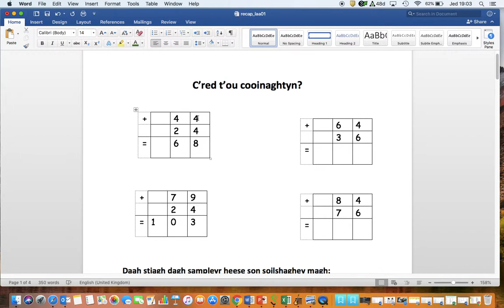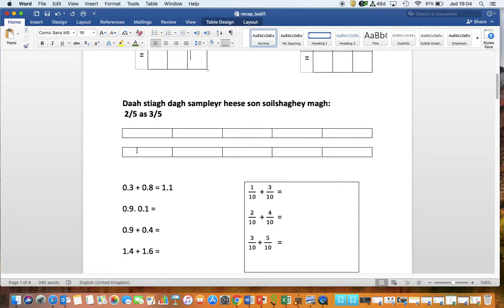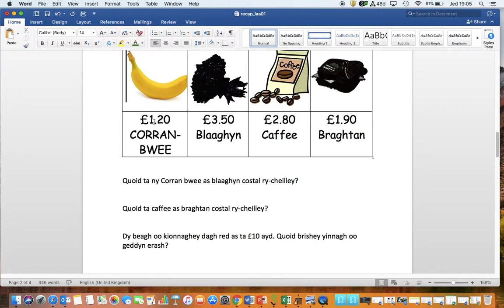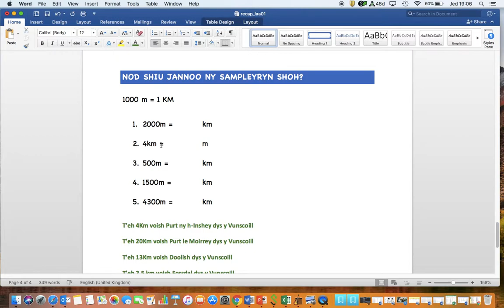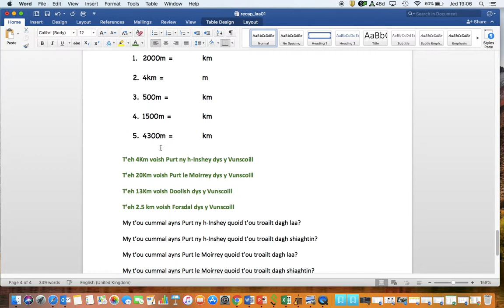Blogpost Gaelgagh: 07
Ayns yn feeshan shoh ta mee loayrt mychione ny reddyn nee'm mairagh. Shoh yn chied laa erash lurg yn lieh-imbagh as bee'm jus goll harrish stoo ren mee roish ny laghyn seyrey.